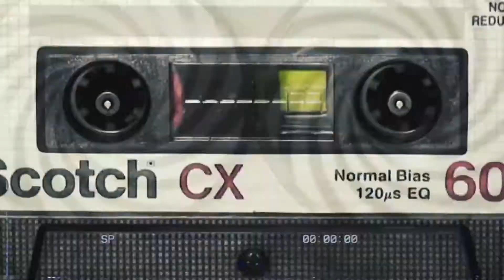Glory of Love - Selamanya ft Ijes ( Official Audio Stream )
Official Audio Stream
Glory of Love - Glory of Love - Selamanya ft Ijes
Glory of Love BrandNewDay Album 2017

Produced & Directed by Yeahmusik
Recorded & Engineered by Bimo
Mixed & Mastered by Bimo